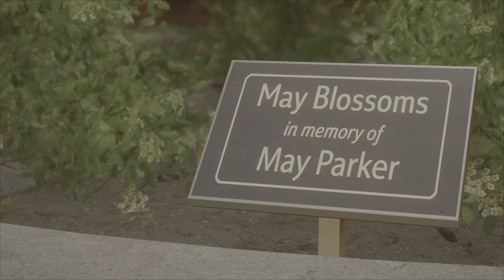Marvel's Spider-Man 2 MILES MORALES #3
Marvel's Spider-Man 2 Walkthrough Gameplay on PS5 4k Resolution.